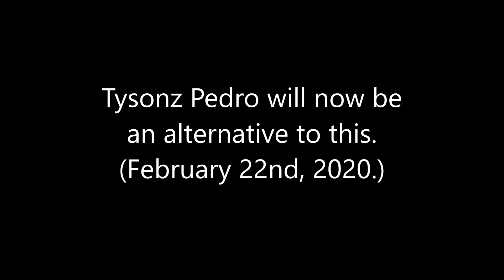Retring Tysonz Pedro on 2/22/2020.